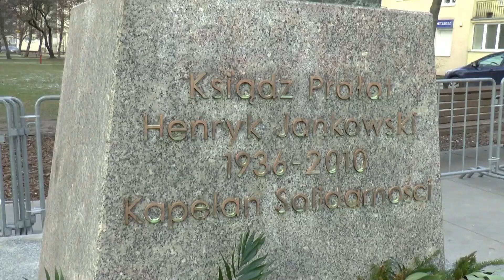Protest przeciwko pedofilii pod pomnikiem ś.p. ks. prałata Henryka Jankowskiego. | Gdańsk 23.02.2019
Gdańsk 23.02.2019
Protest przeciwko pedofilii pod pomnikiem  ś.p. ks. prałata Henryka Jankowskiego.
Zdjęcia i realizacja: WMG VIDEO